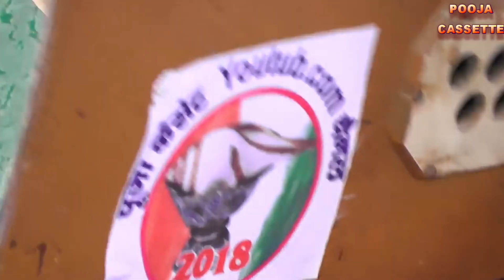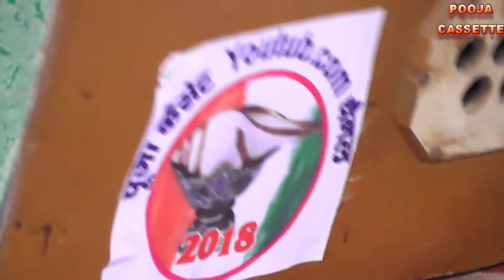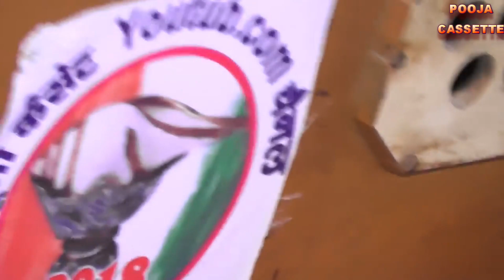राजेश यादव शालु विश्वकर्मा । Pardeshi Se Ankhiya Milana | Rajesh Yadav Shalu Viswkrma | Harmoniyam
Leval Pooja Cassette

Plz Subecribe & Like My Channel